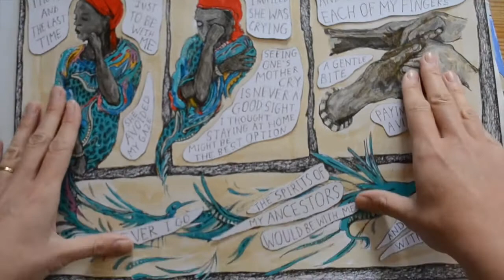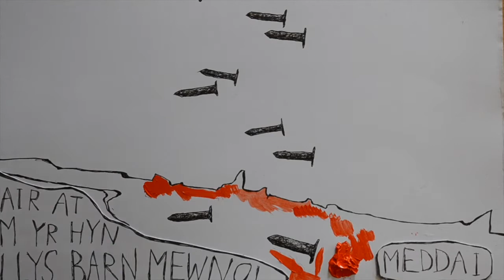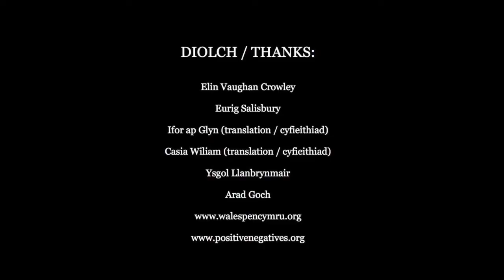Ffilm | Testimony: Three Poems | Tystiolaeth: Tair Cerdd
This film accompanies the poetry comic 'Testimony: Three Poems' by Eric Ngalle Charles & Nicky Arscott which you can download for free (Cym) You can also find further resources there including bilingual lesson plans for KS3+ Art & Design, Welsh, English & PSE / Citizenship.